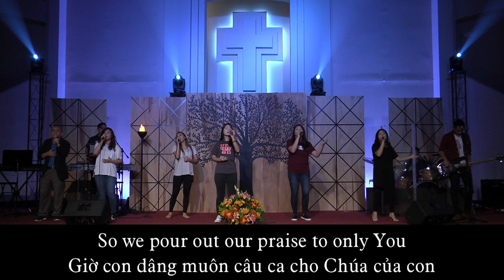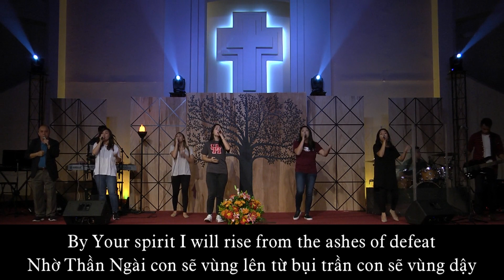Oct-02-18 - Sự Xức Dầu cho Mục vụ - The Anointing for Ministries